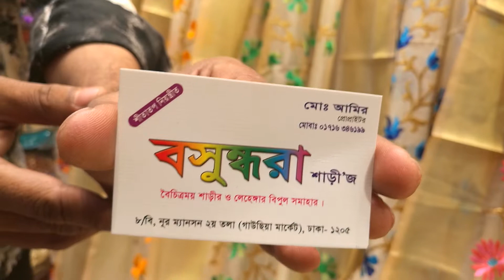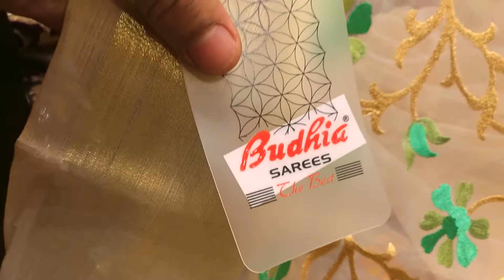মাত্র ২৩০০টাকা ভদিয়া মসলিন শাড়ী পাচ্ছেন